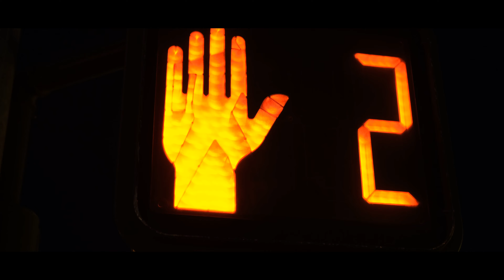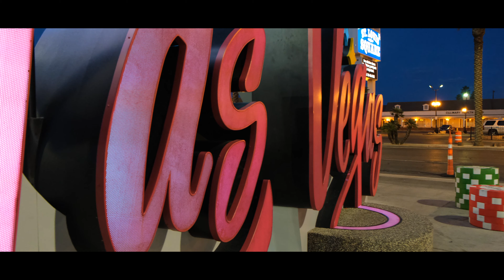Jay Franklin - Chances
THE STATE CHAMPIONSHIP  SHORT FILM CHAPTER ONE FEATURING FRANKLIN WITH CHANCES.. COME TAKE A TRIP WITH FRANKLIN  FROM  OHIO TO STARDUM

PROD .BY🔥🔥 @AMOXI
SHOT BY🔥📽️📽️🔥 @FEARLESSVIDEO
COOKED UP
👨‍🍳👨‍🍳🍳🔥🔥BY@OTOD DUCK

2019 BLACKBOOF ENTERTAINMENT